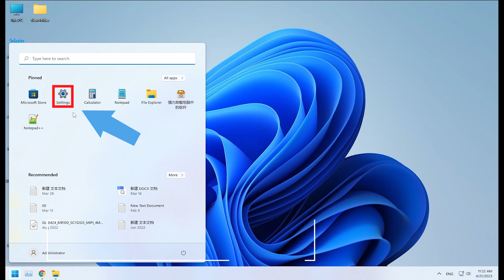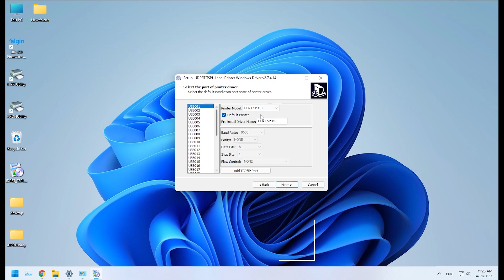iDPRT SP410BT Shipping Label Printer - How to print via Bluetooth on Windows 11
How to print via Bluetooth on Windows 11:
1) Add Bluetooth Device - Add SP410BT on system setting
2) Check SP410BT Bluetooth communication port No.
3) Install SP410BT driver